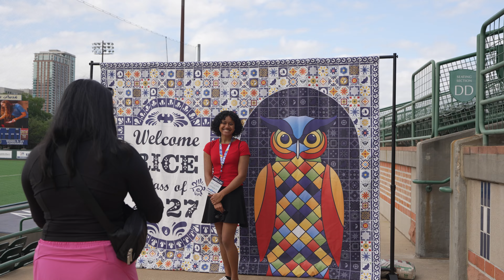Owl Days Highlights - April 14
Relive the excitement of being on campus and making new friends as you explored life as a FutureRiceOwl.